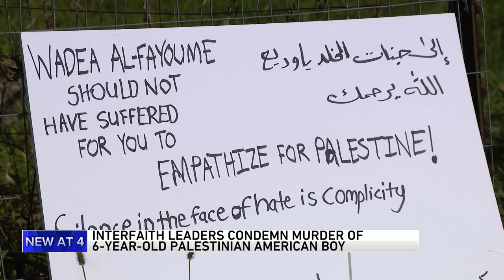Chicago Interfaith leaders condemn murder of 6-year-old Wadea Al-Fayoumi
A group of interfaith leaders united in the Loop Wednesday afternoon to condemn the stabbing murder of six-year-old Palestinian American Wadea Al-Fayoumi, who prosecutors said was targeted because of his Muslim faith. Jewell Hillery has the latest details from the press conference.